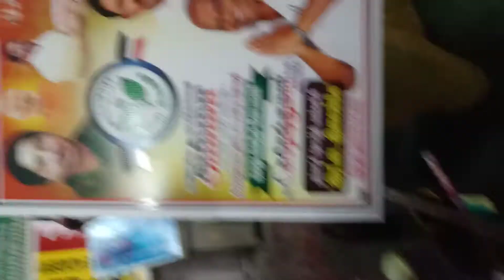Sunpack sheet Printing Sivakasi 🙏 9443660438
Apple Screen Sivakasi 🙏